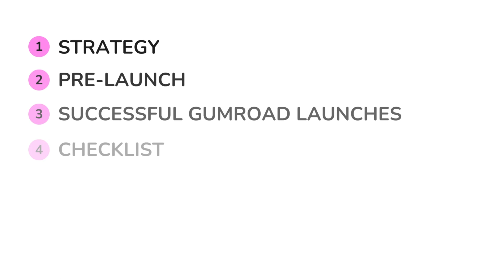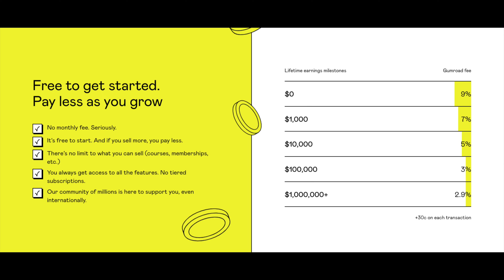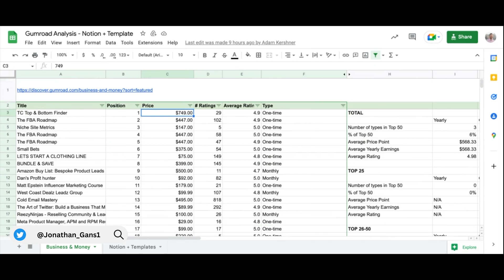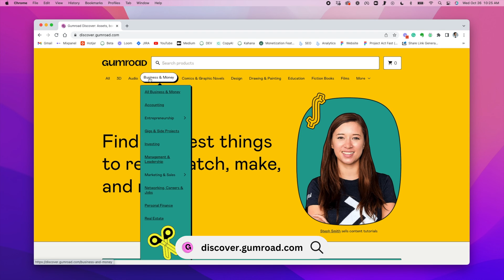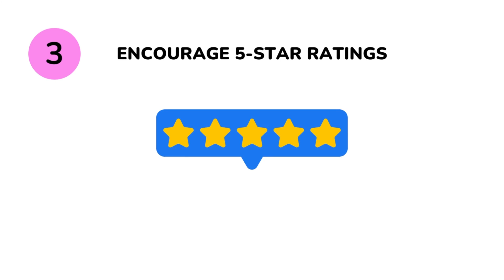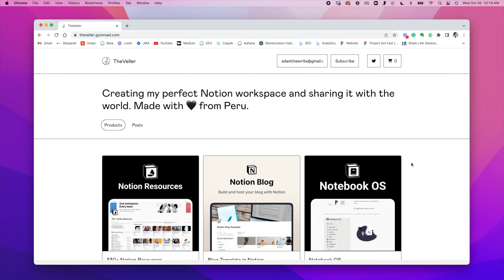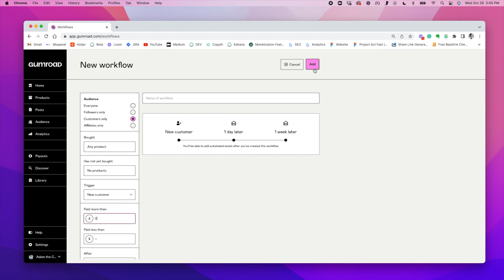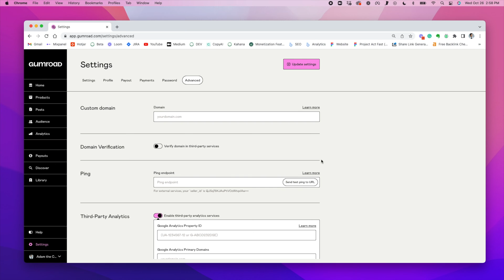Gumroad Tutorial: How to Sell, Strategy, Successful Launches & Setup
Here's a Gumroad Tutorial that explains how Gumroad works and how to sell on Gumroad.  If you're looking for fun, creative ways to monetize online, you've come to the right place! In this 7-part video, we'll cover strategy, pre-launch, successful Gumroad launches, checklist rundown, setup phase, best practices, and a bonus idea!! Enjoy ~

TIMESTAMPS:
00:00 Introduction
01:23 Part 1: Strategy
04:14 Part 2: Pre-launch
04:45 Part 3: Successful Gumroad Launches
05:25 Part 4: Checklist Rundown
07:06 Part 5: Setup Phase
08:33 Part 6: Best practices
09:30 Part 7: Bonus Idea

LINKS & RESOURCES 🔗

👋🏽 WHO AM I:
I'm Adam, a travel and music enthusiast from the US. I co-founded Kahana with my friends to help empower creators!

💌 GET IN TOUCH:
If you’d like to talk, I’d love to hear from you. Tweeting @adam_kershner directly will be the quickest way to get a response.